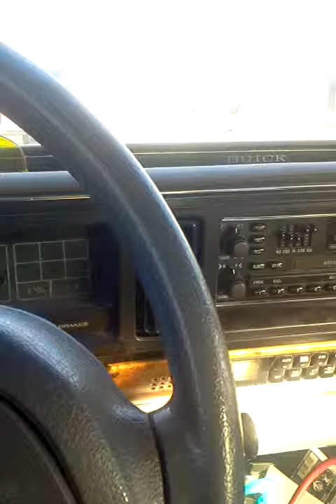2015 Year of The Fat Girl Statement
My goals for 2015 are to lose weight, work out better, continue my education, and better myself.